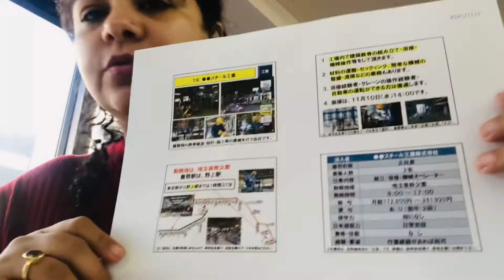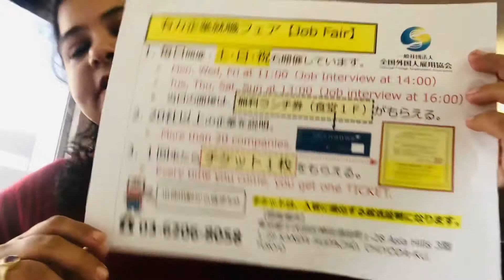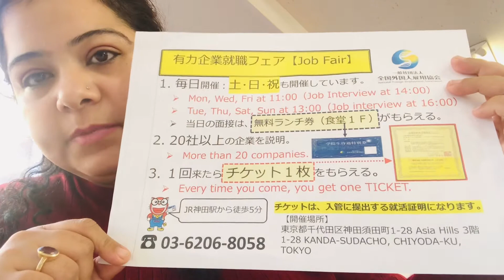Steel industry Saitama prefecture